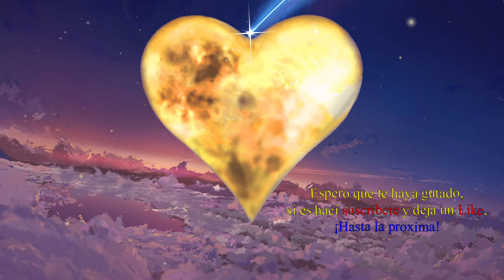🎇¡El Castillo Disney en peligro!🐭 #16 - Kingdom Hearts 2 Final Mix (PC) Gameplay Español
Llegamos al Castillo Disney y parece que tiene una grave problema, Maléfica a vuelto y quiere el castillo ¿Dónde están los sirvientes del castillo?
Dificultad: Maestro.
La Descripción:
Kingdom Hearts II Final Mix es una versión de Kingdom Hearts II que salió exclusivamente para PlayStation 2 en Japón en el pack Kingdom Hearts II Final Mix, junto con Kingdom Hearts Re:Chain of Memories.
Posteriormente salió en Occidente para PlayStation 3 en el pack Kingdom Hearts HD 2.5 ReMIX y en marzo de 2017 fue relanzado en PlayStation 4 en un pack que incluye los 2 packs que se vendían por separado en PlayStation 3 (Kingdom Hearts HD 1.5+2.5 ReMIX).
El juego aporta novedades como un jefe secreto en el Castillo Disney y tener la oportunidad de luchar contra los 5 miembros de la Organización XIII que salieron en Kingdom Hearts: Chain of Memories.